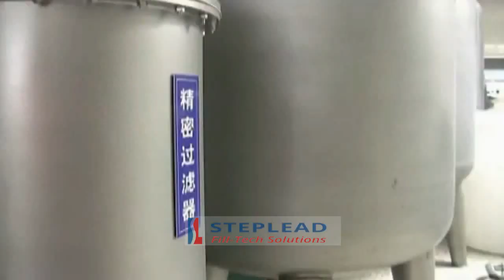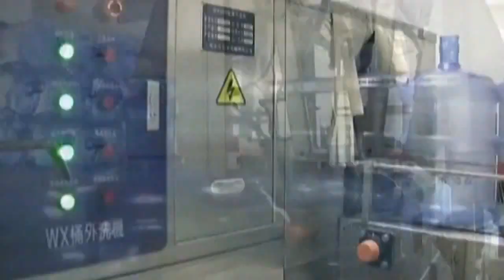3 gallon 5 gallon water bottle washing filling capping machine fully automatic mineral water bottle